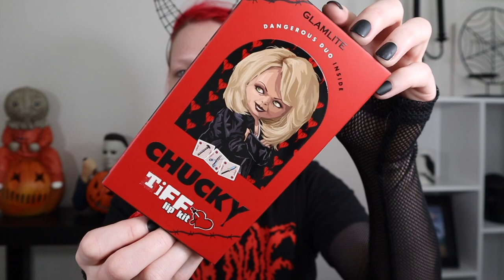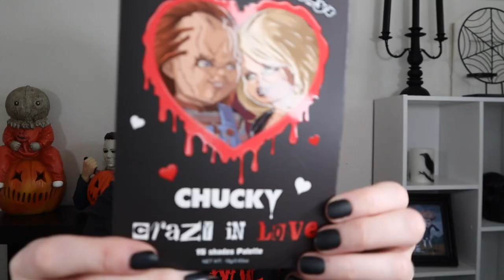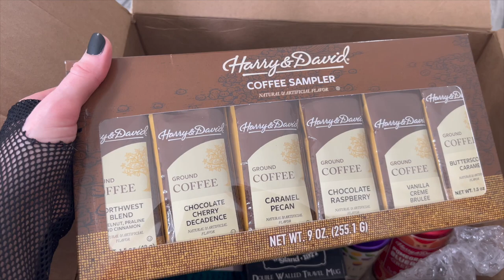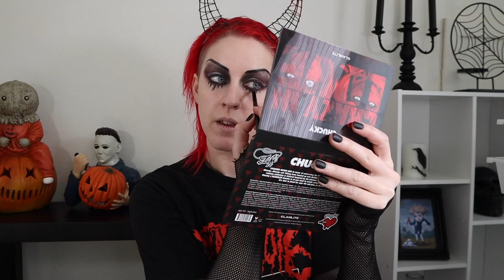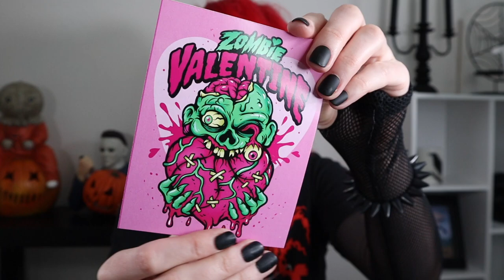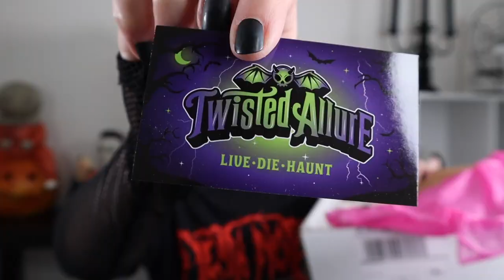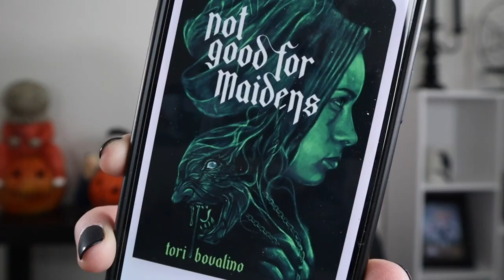GRWM: Chucky Makeup, New Audiobook, and Spooky Subscriptions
Get ready with me for the day as I open some of my monthly spooky subscriptions.

My Favorite Hooks: Furls Crochet Hooks